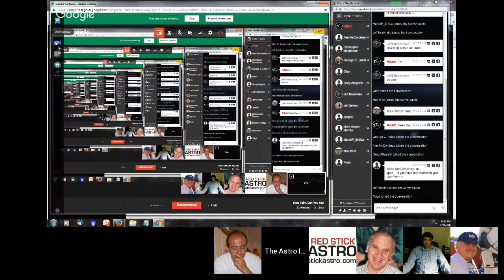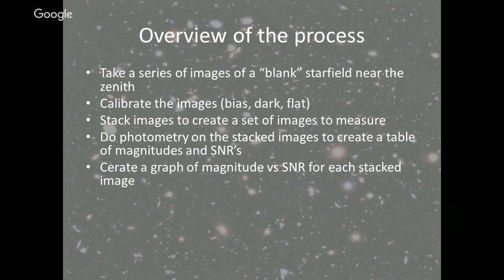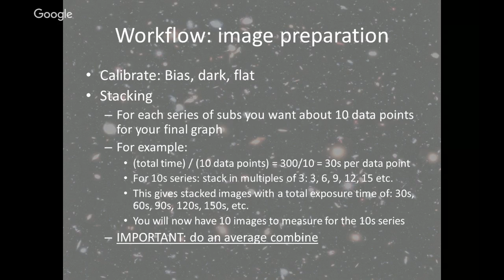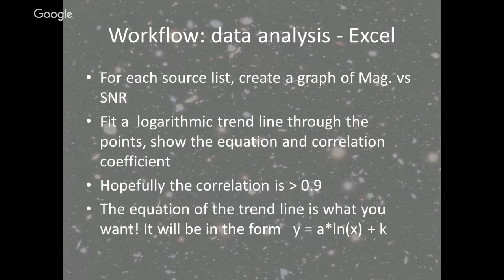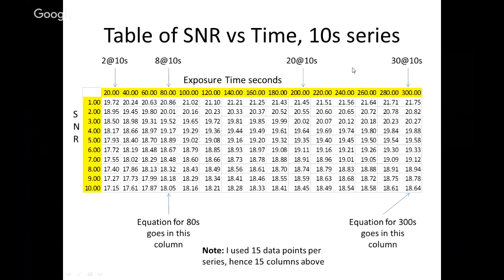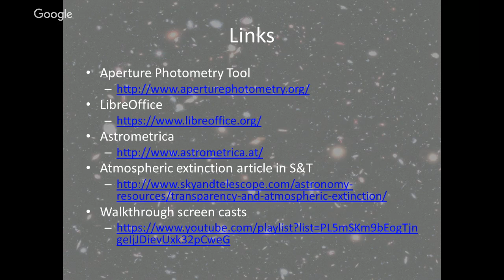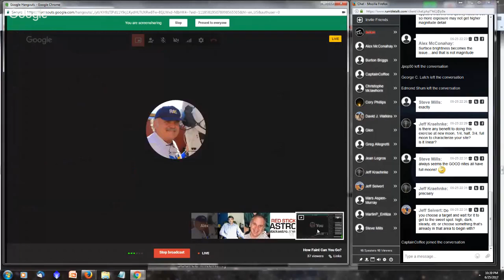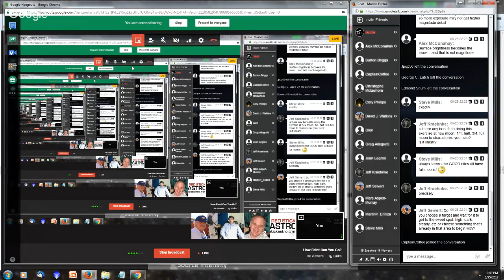How Faint Can You Go?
An empirical method to calculate exposure time and limiting magnitude for your gear.

Presented by Basil Rowe